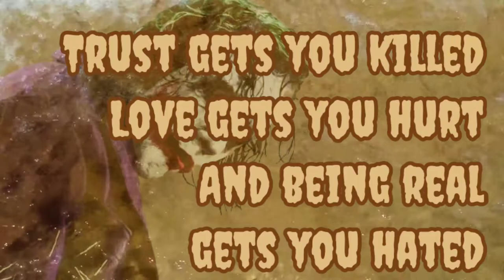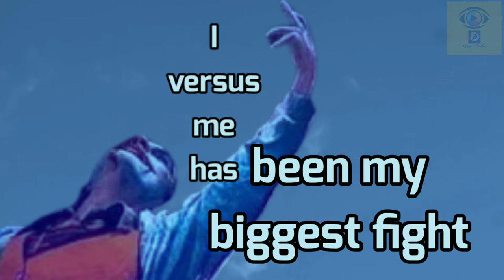JOKER QUOTES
Description

Best Quotes of joker with music